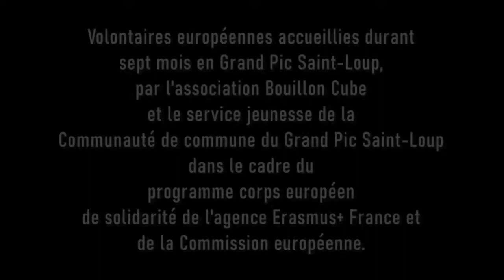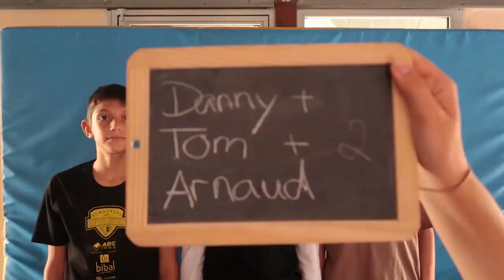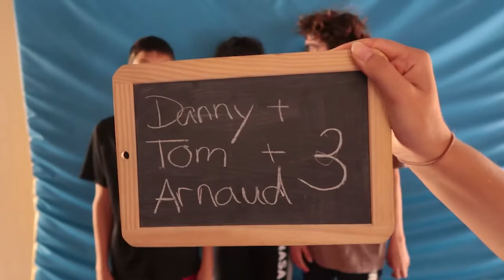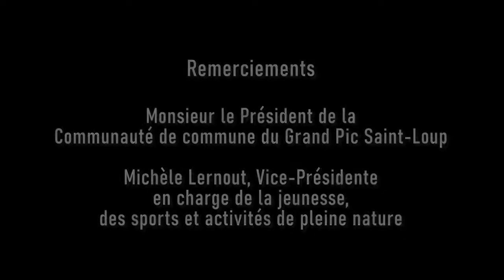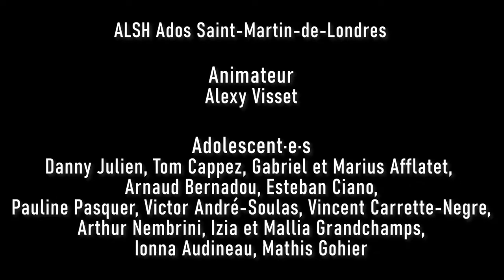Les jeunes d'aujourd'hui et l'anomalie du temps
Un court métrage de Océane Reintgen et Nicole Macht sur comment la jeunesse vit la période de crise sanitaire Covid 19. Volontaires européennes, Océane et Nicole ont été accueillies durant sept mois en Grand Pic Saint-Loup, par l'association Bouillon Cube et le service jeunesse de la Communauté de commune du Grand Pic Saint-Loup dans le cadre du programme corps européen de solidarité de l'agence Erasmus+ France et de la Commission européenne.

Réalisation: Océane Reintgen et Nicole Macht
Montage vidéo: Aloïs Aurelle
Mixage son: Yoan Jauneaud